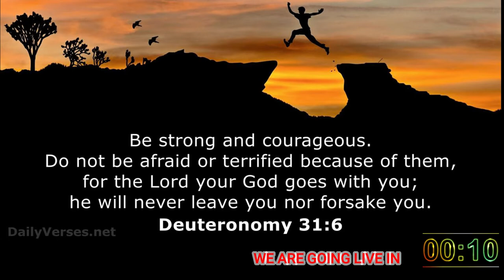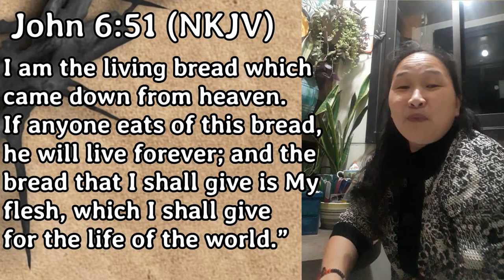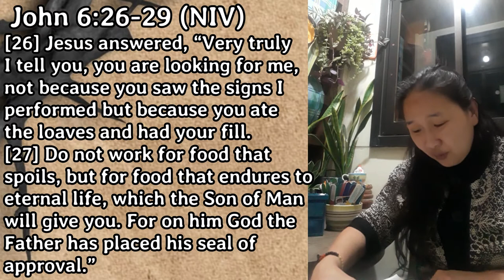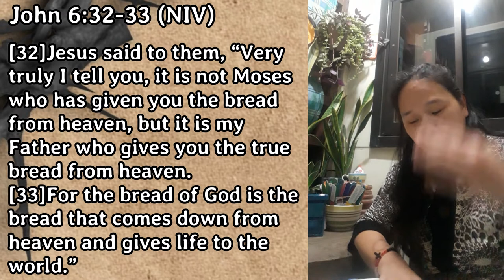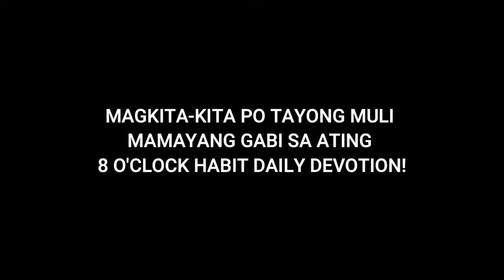1APRIL2021 | CHCC MORNING PRAYER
Mapagpalang umaga mga kaibigan! Simulan nating muli ang panibagong araw na ito sa pamamagitan ng papuri at panalangin sa ating Dakilang Diyos!

Huwag kalimutang ibahagi sa ating pamilya at mga kakilala. Maari rin nating mapanood ang ating prayer devotion sa ating facebook page: